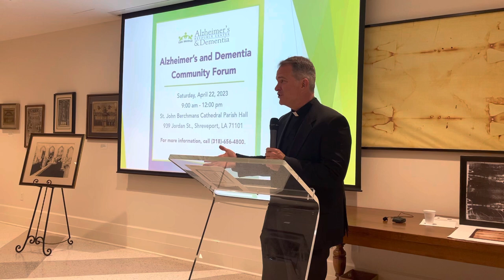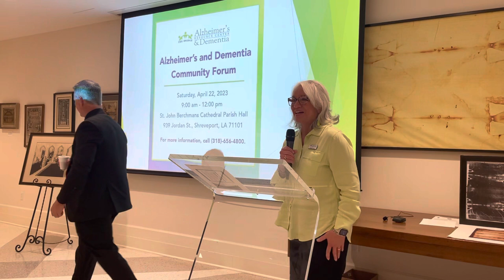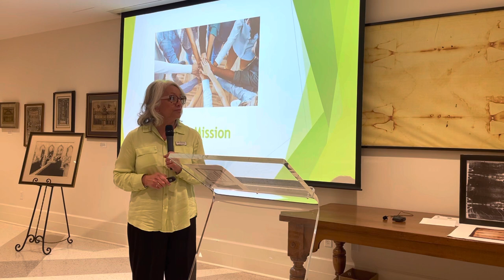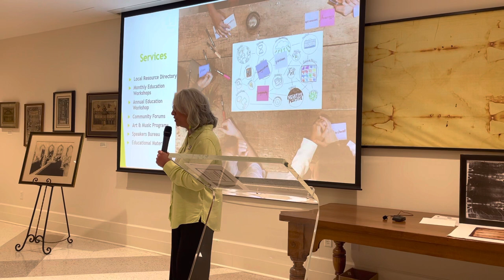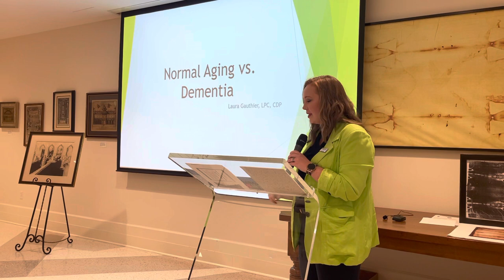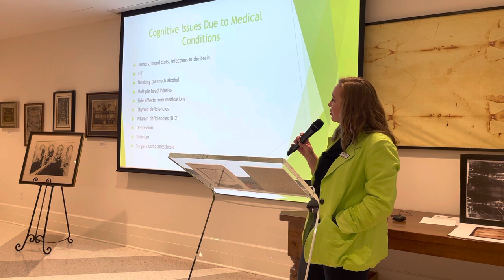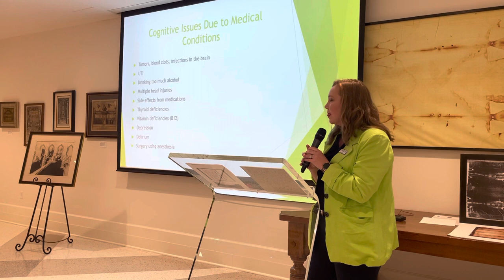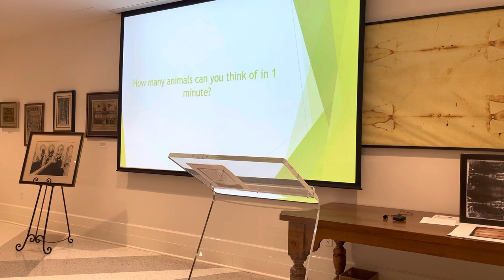Part 1 of 3 Alzheimer’s Community Forum at St. John Berchmans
"Welcome" by Fr. Peter Mangum, Rector, St. John Berchmans Parish.
"Introduction to The Bridge Alzheimer's & Dementia Resource Center" by Paulette Freeman, Executive Director
"Normal Aging vs Dementia" by Laura Gautier, LPC, CDP, Program Director at The Bridge.